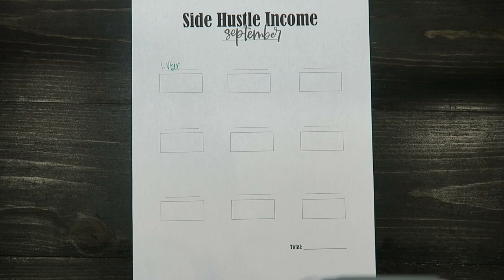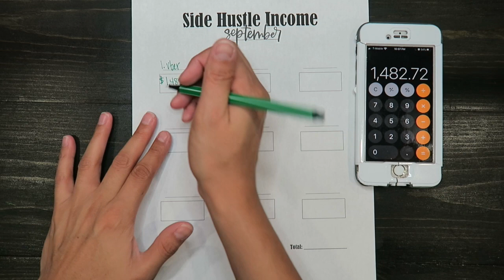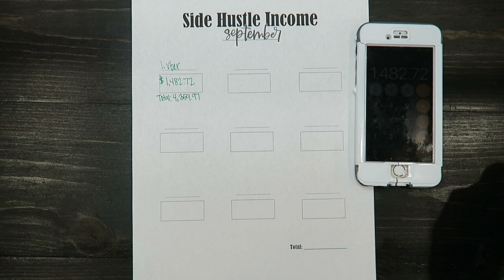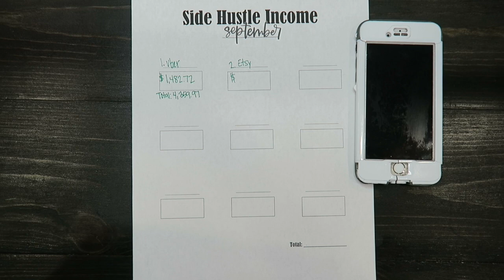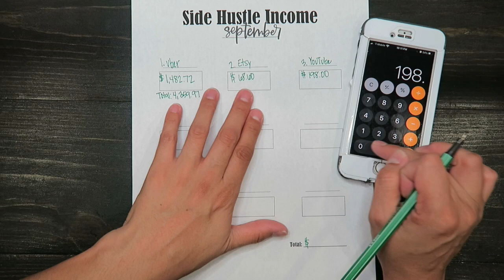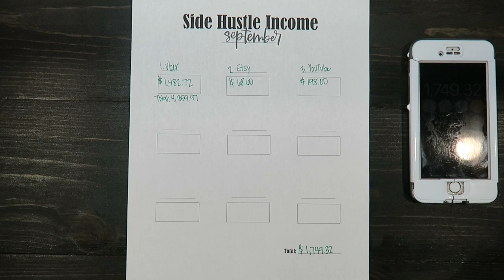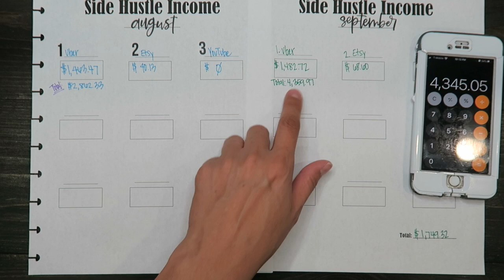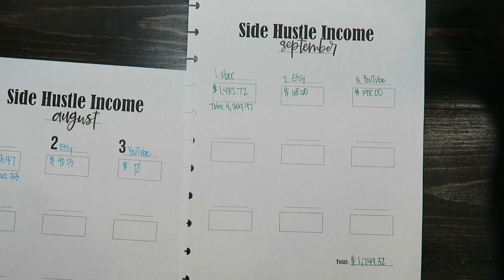September Real Earnings from Uber & Side Hustles | September Side Hustle Income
You want to know how much money we earned in September 2020 from Uber, Etsy, and YouTube. Then keep watching. I'll be sharing real numbers from our side hustles.

*Parkoo Store:

*Parkoo Pens:

*Plastic Envelops*: Amazon

*A5 Binder (Similar to the one I bought)*:Amazon

*Pens I use: Amazon

I am not a financial expert. I am not qualified or certified  to give financial advice. I am here to share my families journey in becoming debt free and becoming better with money. All information provided on my channel is based on my needs and what works best for my family.